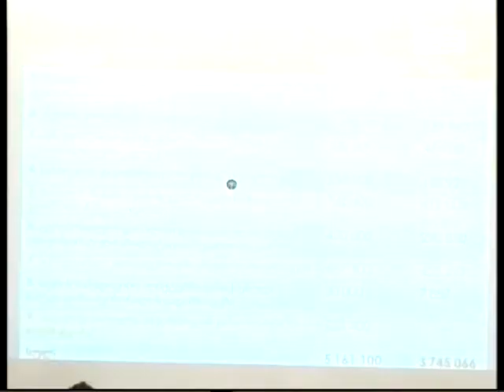აჭარის მთავრობამ გამარტივებული შესყიდვების განხორცილებაზე მოთხოვნები დაამტკიცა